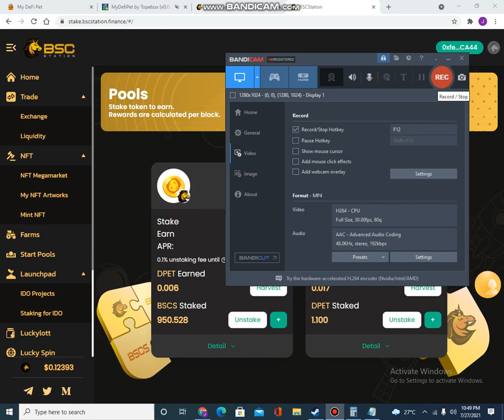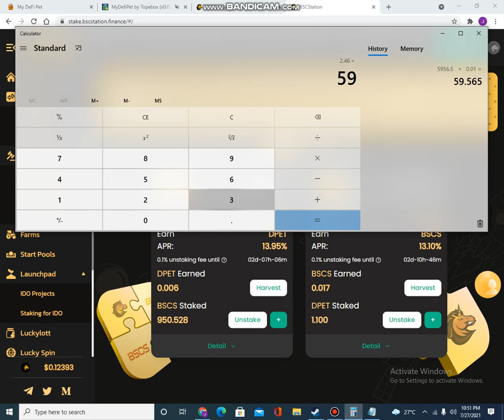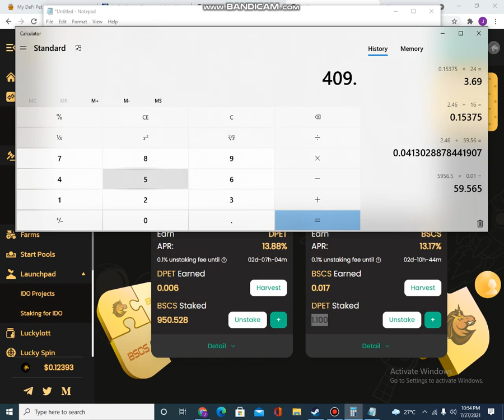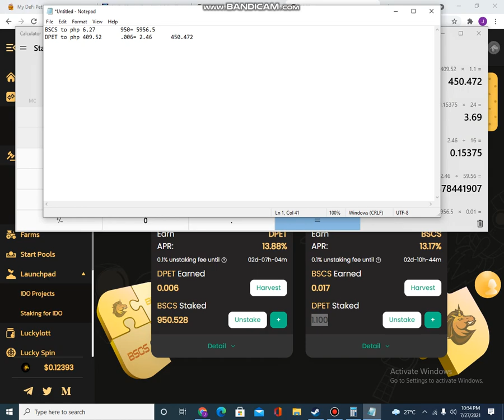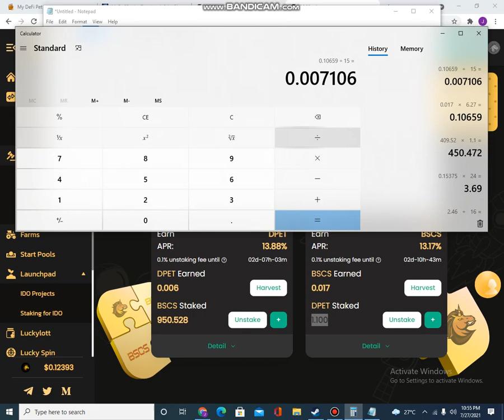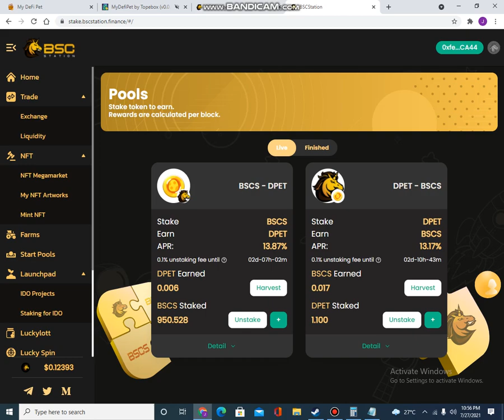BSCS staking update and computation | Kumita na ba ako? My thoughts and advice!